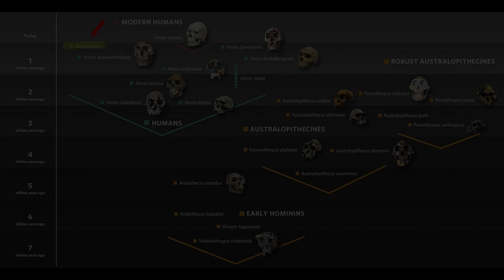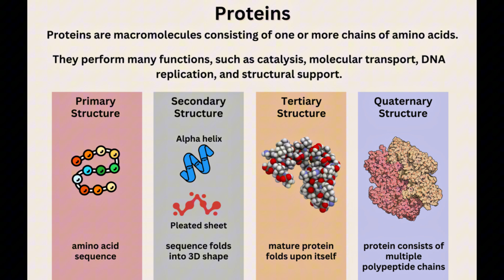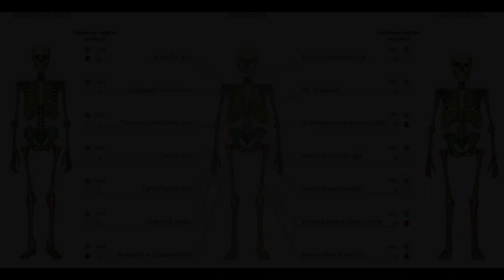How Did This Jawbone End Up at the Bottom of the Ocean?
Ancient jawbone from seafloor reveals Denisovans weren't just in Siberia but thrived across Asia! This discovery between Taiwan and China opens another chapter to the evolution as we know it. Scientists used revolutionary "paleoproteomics" to identify this mysterious human relative that adapted to diverse environments and whose DNA still flows in modern populations. What other secrets lie beneath the waves?

Credits:

The shallow sea is visible at low tide in this coastal view in the Penghu Islands, a group of islands in the Taiwan Strait, where the fossil was discovered on the seabed. Jay Chang
A jawbone dredged up from the seafloor between Taiwan and China belonged to a mysterious ancient human relative called a Denisovan. Jay Chang
This is the Denisovan Cave entrance, located in the Altai Mountains of southern Siberia, Russia. The cave was inhabited at various times by three different groups of early humans: Neanderthals, Denisovans and modern humans. Credit: Bence Viola
By Army Map Service, Corps of Engineers - Courtesy of the University of Texas Libraries, The University of Texas at Austin. ([1]), Public Domain,
Anatomical Comparison of Modern Humans, Neanderthals, and Denisovan Skeletons (Maayan Harel)
This illustration provided by researchers in April 2025 depicts a Denisovan male in Taiwan in the Pleistocene era about 2.6 million to 11,700 years ago. (Cheng-Han Sun via AP) (Cheng-Han Sun (illustrator) and Cheng-Hsiu Tsai (copyright owner))
Photo by Chun-Hsiang Chang and Jay Chang/Handout via Reuters